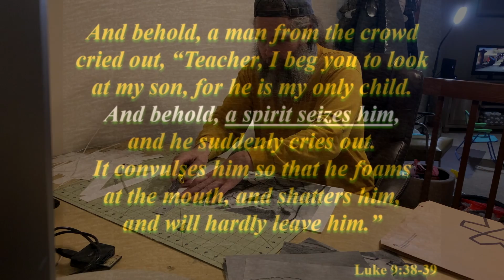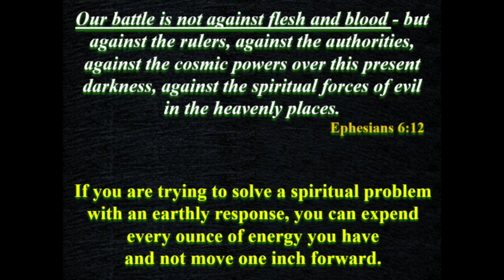Spiritual Warfare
In the summer of 2015 I did a semester for Drawing 2 at Manchester Community College. The piece I used as the thumbnail was called Spiritual Warfare because I had experienced it here and there in my life, and knew it defaced me as a Christian. The longer I let it go on, the more disfigured it got.

After hearing a sermon by my Pastor, I decided to create a video of a photograph I did using the piece I drew and the piece my Pastor talked about in his sermon called ‘Transfiguration,’ by Raphael in 1518, because we are in the midst of a war and people need to know how to fight it.